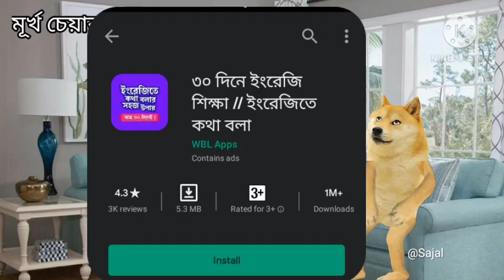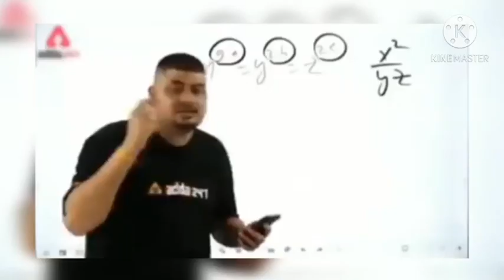মুর্খ চেয়ারম্যান যখন English বলে || Funny chairman meme Shot on iPhone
funny video bangla
funny video bangla shot on iphone
shot on iphone meme
shot on iphone funny meme
iphone meme